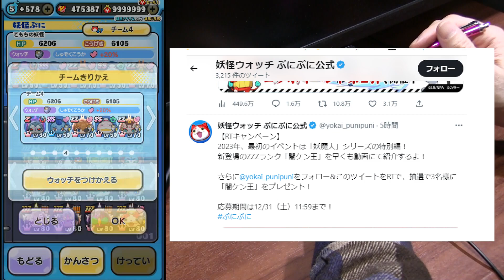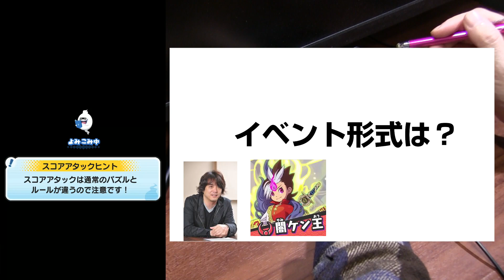【ぷにぷに攻略】あまさのフュージョン？！ZZZランク闇ケン王登場！妖魔人特別編 Wフュージョンウォッチ ナツネ 必殺技 スキル イベント形式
2023年、最初のイベントは「妖魔人」シリーズの特別編。新登場のZZZランク「闇ケン王」。Wフュージョンウォッチも登場。
裏マップにはナツネが登場するよ。ナツネは強敵なので、封印、特殊能力キャラを使って攻略しよう。倒すと仲間になることがあるよ。
※木南の予想です。

イベント期間；1月1日（日）～1月15日（日）

ZZZ　イサマシ　闇ケン王
ZZZ　プリチー　ナツネ
ZZ　イサマシ　酒呑童子賀正
ZZ　ウスラカゲ　ぬらりひょん賀正
ZZ　エンマ
Z　ゴーケツ　洞潔賀正
Z　ニョロロン　ウィスパー2040賀正
SSS
SSS

イベント形式；気まぐれゲート　封印

おみくじの間；44A
摩天の間；碇ゲンドウ
封印強敵；ナツネ

隠しステージ開放
隠しステージ1⇒
隠しステージ2⇒
隠しステージ3⇒

レアキャラ出現ステージ

撮影機材
端末：GalaxyS10＋
マイク：Steinberg UR12 XM8500
カメラ：CANON Ivis HF G20　SONY α6400